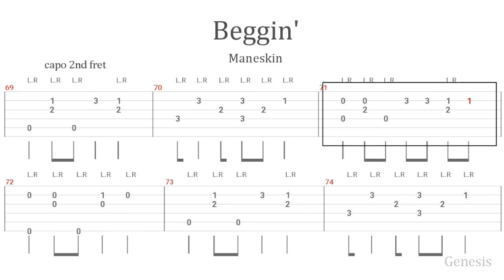Måneskin - Beggin' guitar tabs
Song Title: Beggin'
Artist: Måneskin

Key: Ab

♫ REDDIT ➭ Ya_like_jazz08 / RairaiLiks / Sharp-Instance-9825

tabs on screen
guitar tabs
guitar tutorial
guitar lesson
guiter fingerstyle tabs
guitar tablature
sheet music
learn songs